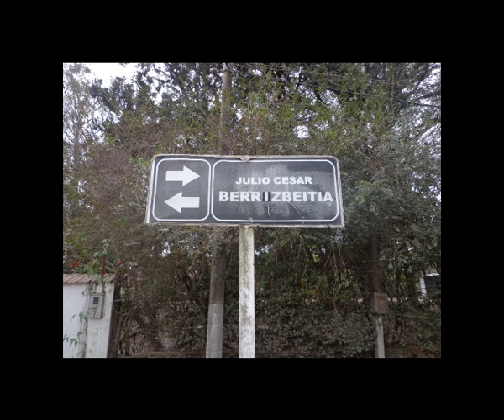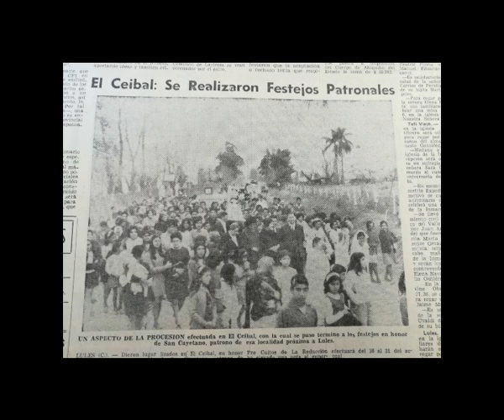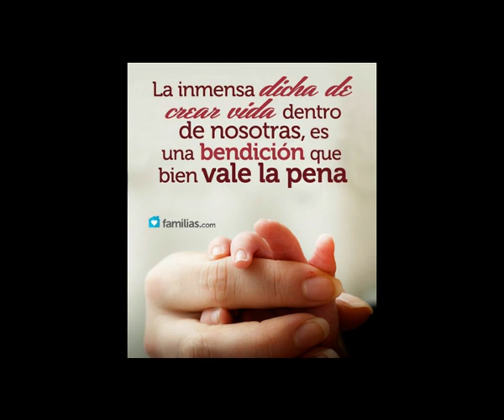PROGRAMA 09 08 20